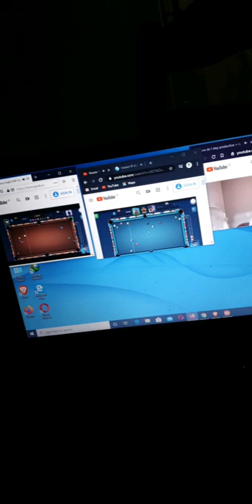My setup 3000 dollar gaming laptop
Gtx 2070
Core i9
32 gb ram
Pubg high resolution